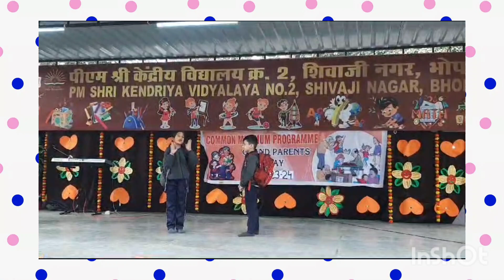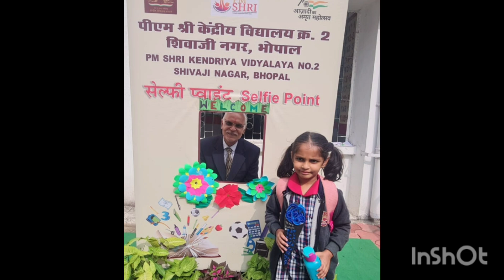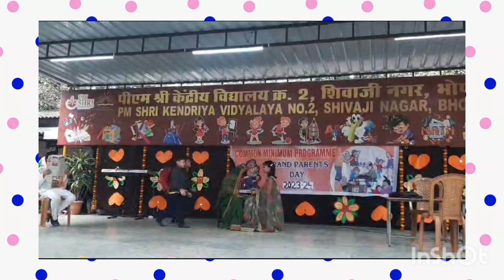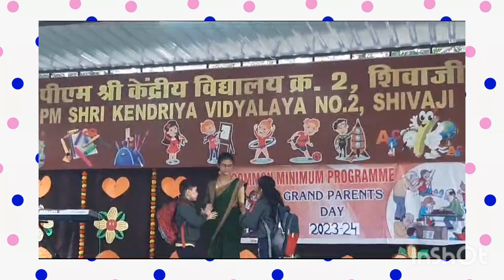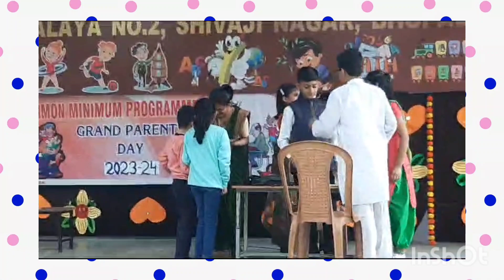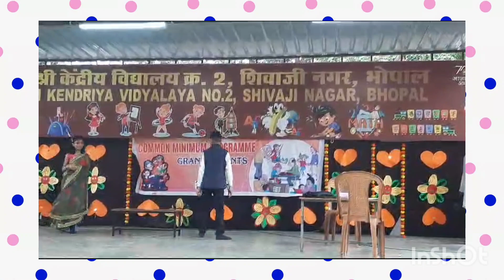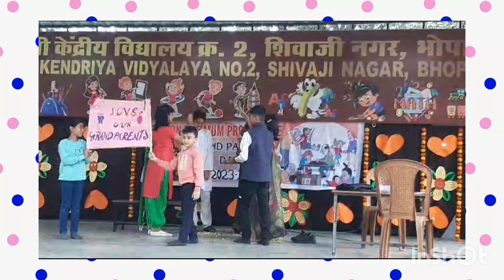Skit on Grandparents Day celebration 🎈 🎈 🎉💖⭐⭐⭐ by KV no. 2 Bhopal